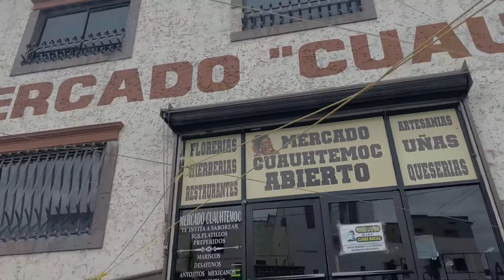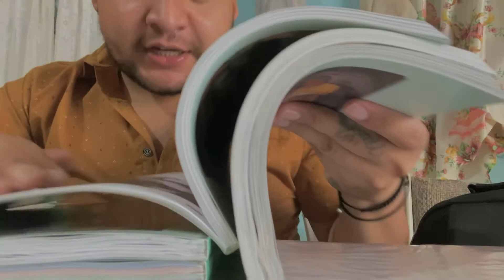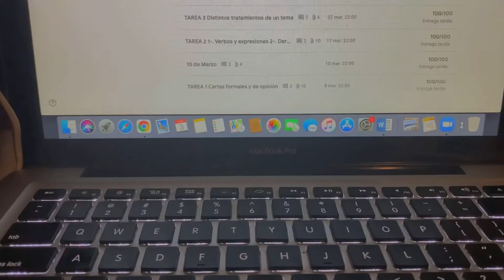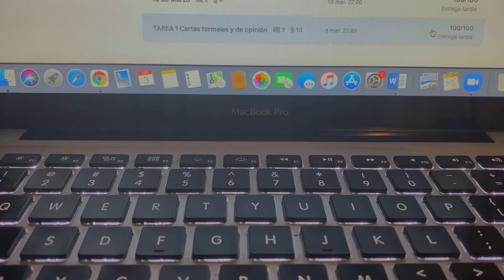Un día conmigo en el CENTRO DE CIUDAD JUÁREZ- Pedro Castellón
Un día en el CENTRO DE CIUDAD JUÁREZ

Espero que les guste este video, ustedes me lo pisdieron y aquí lo tiene.